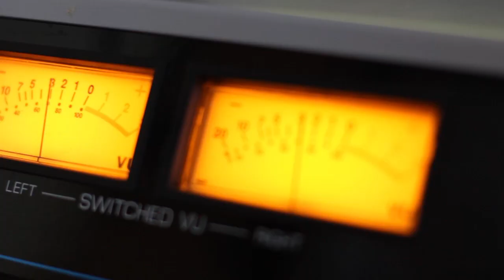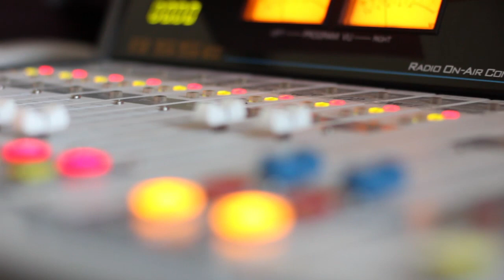Tbilisuri Kvarteti. Mravaljamieri. Live Ar Daidardo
2015 წ.  14 იანვარი
გადაცემა ”დამზადებულია საქართველოში”.
სტუმრად ”თბილისური კვარტეტი”. ცოცხალი შესრულება.